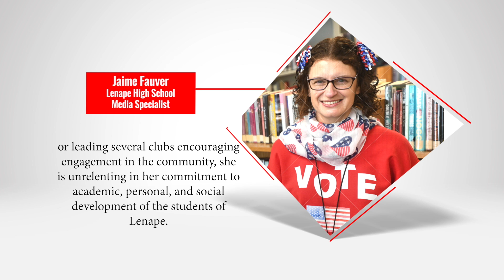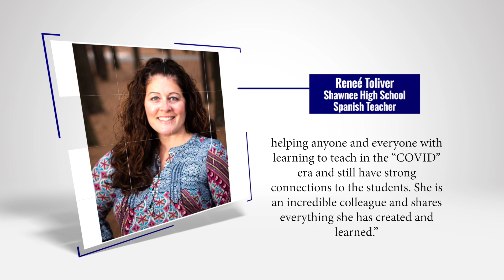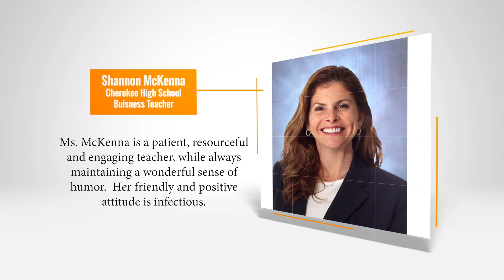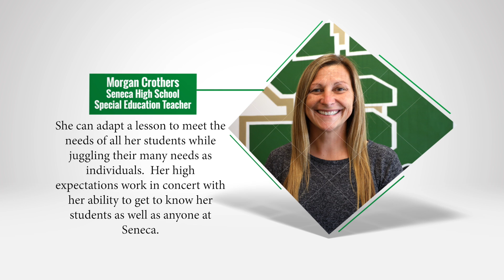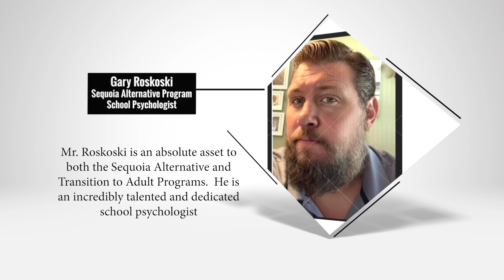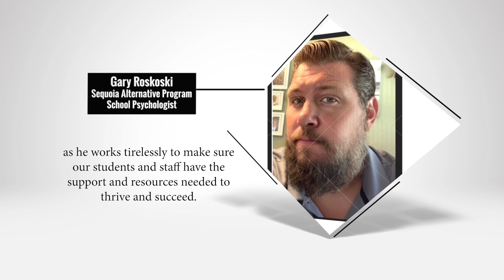LRHSD's 2021-2022 Teachers of the Year and Educational Services Professionals of the Year